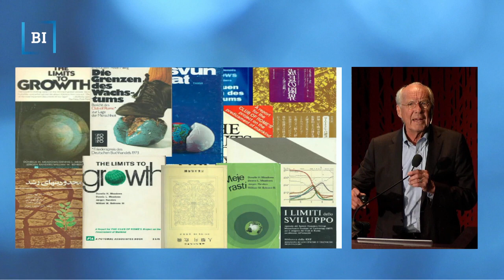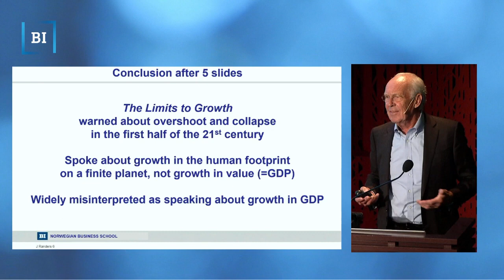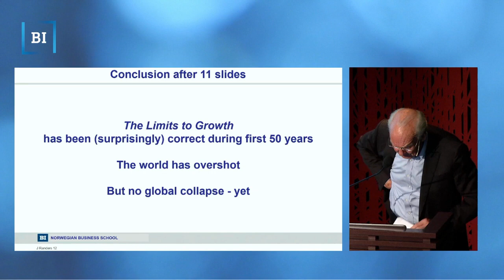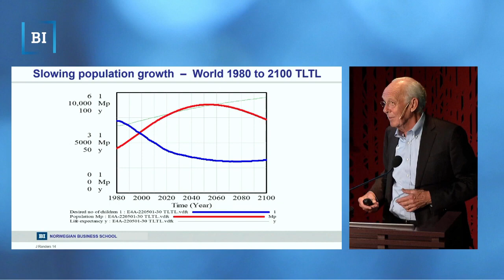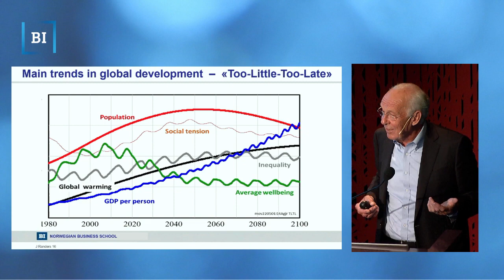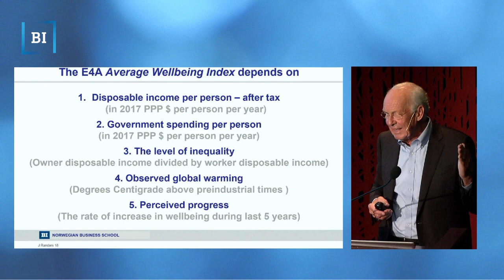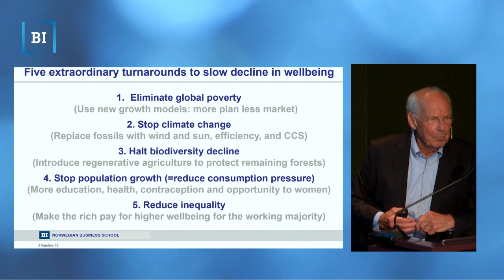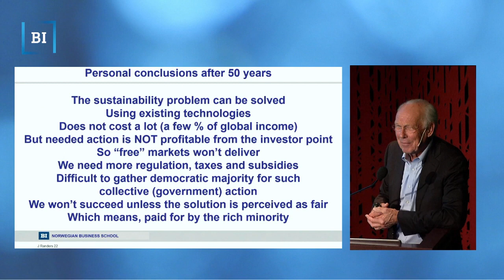Jorgen Randers - Earth4All at the BI Green Growth Conference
Jorgen Randers, co-author of The Limits to Growth, reviews the conclusion of the report in light of today's societal crises and introduces the Earth4All initiative.